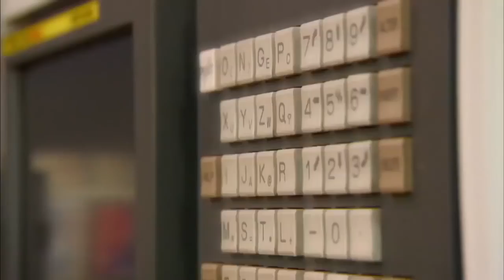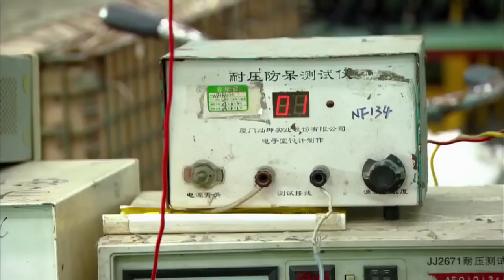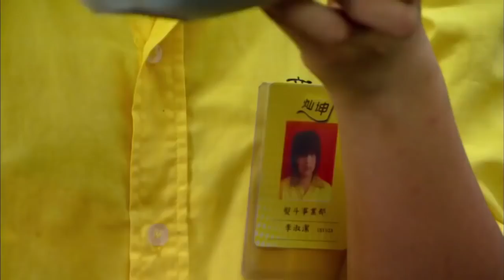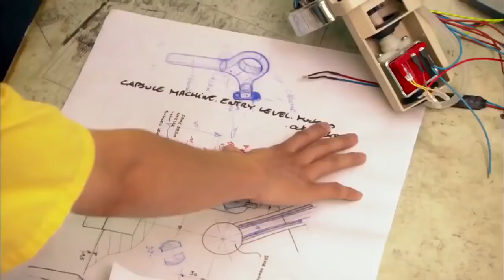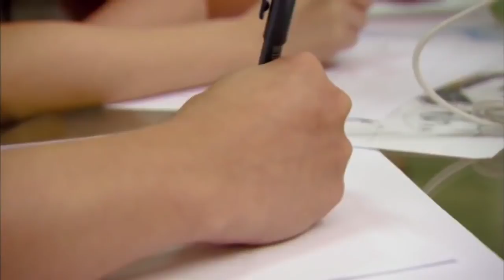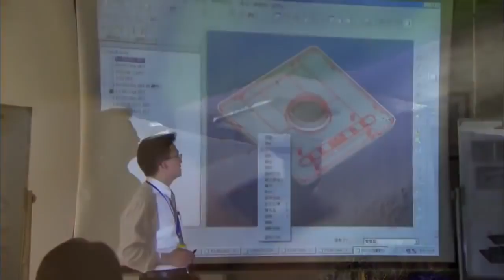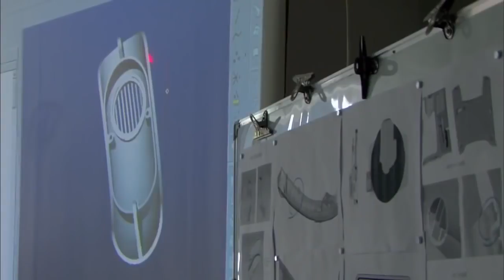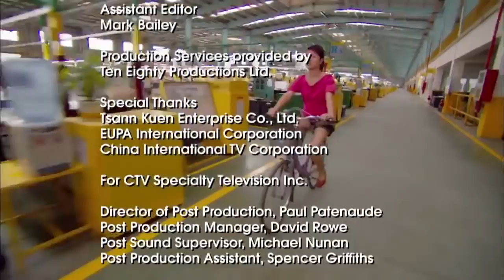This is How China Dominate the World Full Documentary 2016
This is how china rule the world